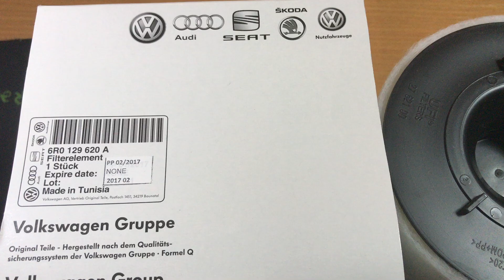6R0129620A Фильтр воздушный VW, Skoda, Audi, Seat